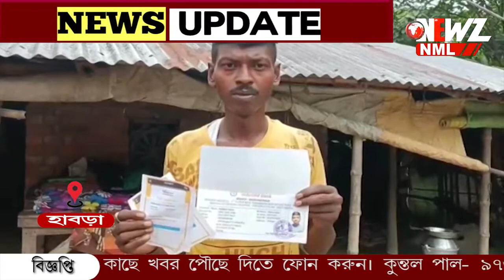দিনমজুরের ব্যাঙ্ক অ্যাকাউন্টে কোটি কোটি টাকা! টাকার পরিমান ২,৯১১ কোটি ২১ লক্ষ ১০ হাজার!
দিনমজুরের ব্যাঙ্ক অ্যাকাউন্টে  কোটি কোটি টাকা! মোট টাকার পরিমান ২,৯১১ কোটি ২১ লক্ষ ১০ হাজার! কোথা থেকে এলো এতো টাকা? রাতের ঘুম উড়েছে হাবড়ার যুবকের। পুলিশের দ্বারস্থ যুবক। ঘটনায় চাঞ্চল্য।